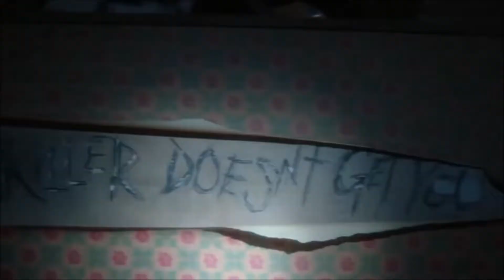Nancy Drew (Season 4) Real Age And Life Partners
Nancy Drew
Today I'll talk about TV series called "Nancy Drew" also I'll let you know about the real age and life partners of the cast at the same time I'll cover information about them.
The full cast:
Kennedy McMann
Alex Saxon
Leah Lewis
Tunji Kasim
Maddison Jaizani